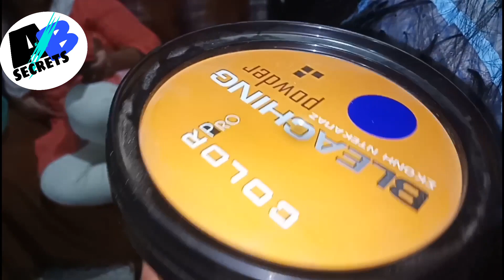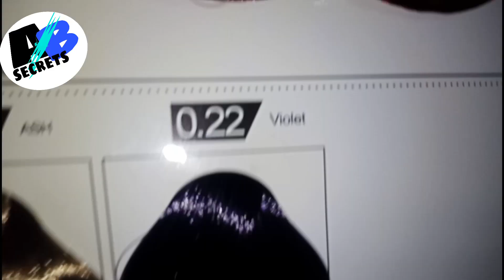light ash blonde streaking at home .anil blue secrets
hair streaking at home
cap streaking full detail